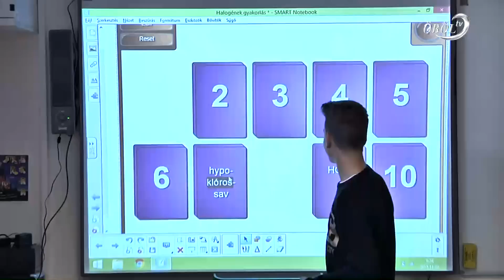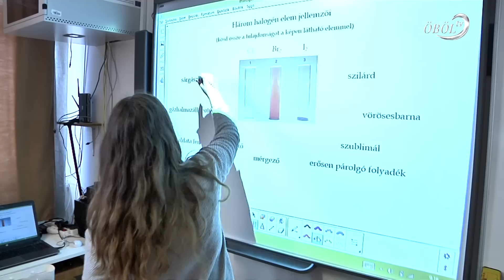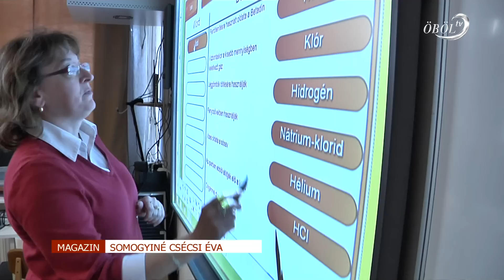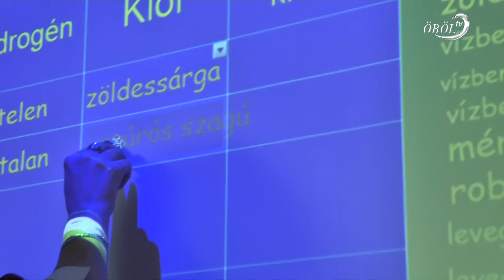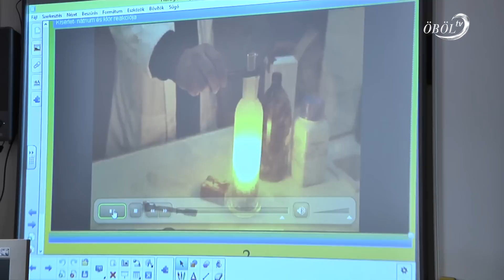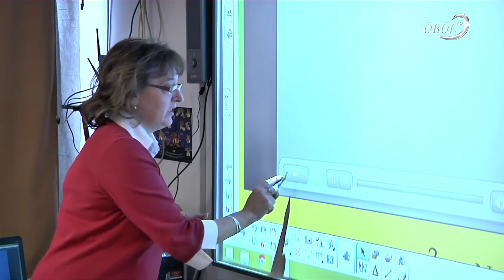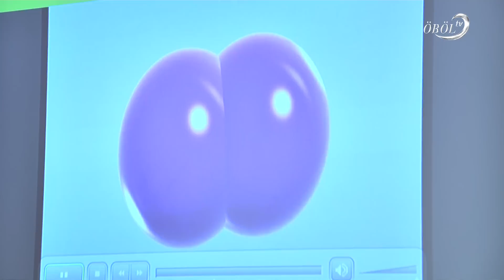Okostáblák segítik az oktatást az Irinyi iskolában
A balatonfűzfői Irinyi iskola tanulói rendszeresen használják a digitális táblát. Kémia órán az anyagok tulajdonságainak felismerését, az anyagok képleteit, a különböző kémiai kötéseket gyakorolták a nyolcadikos tanulók. Az okostábla nem helyettesíti a pedagógus magyarázatát, de a sokrétű gyakorlások kitűnő eszköze. Ráadásul az iskolás generáció digitális ismereteihez a legjobban alkalmazkodik.